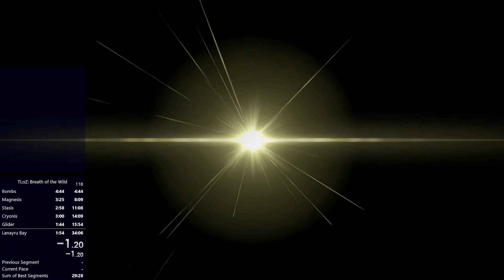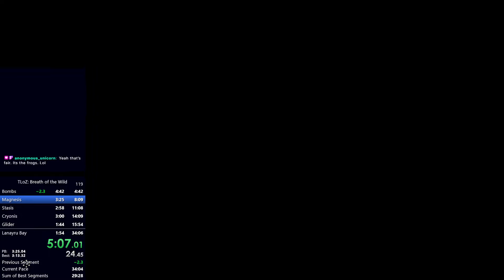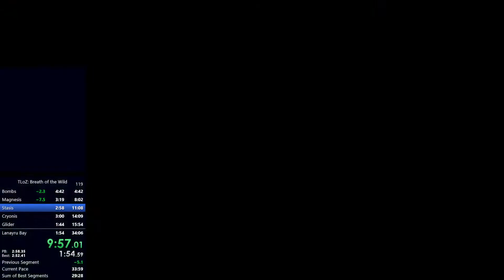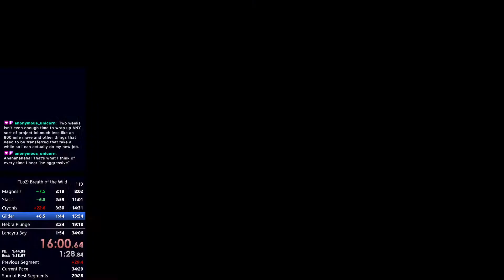BotW Fish% Speedrun Personal Best - 32:16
Breath of the Wild Fish% (unofficial category) Personal Best achieved on Oct 17, 2022.

Fish% Requirements: Start from a new game, collect one of all 13 types of fish in the game: Hyrule Bass, Hearty Bass, Staminoka Bass, Hearty Salmon, Chillfin Trout, Sizzlefin Trout, Voltfin Trout, Stealthfin Trout, Mighty Carp, Armored Carp, Sanke Carp, Mighty Porgy, Armored Porgy.